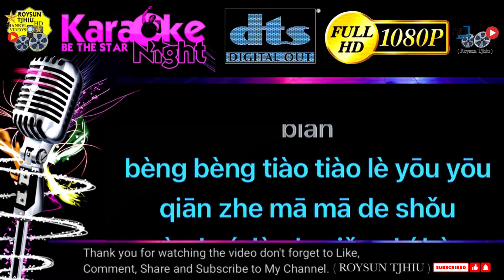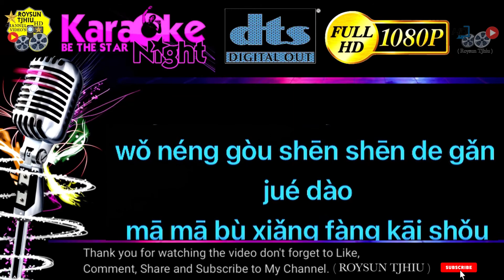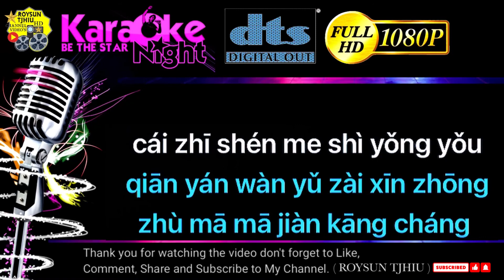🎤 Qian zhe ma ma de shou - LaguSongs Karaoke Mandarin Male No Vocal Audio Dts 1080p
Qian zhe ma ma de shou
LaguSongs Karaoke
Mandarin Male No Vocal Audio Dts 1080p

MY Channel (Roysun Tjhiu)
Roysun Tjhiu Offcial Channel HD

Jangan Lupa di subscriebed  Like Dan Share Jika suka Video Nya ,Thanks .

Istagram IG : roysuntjhiu_channel

Solusi Quality Premium HD!!!
Video danA Audio
480p
720p
1080p
4k
8k
Ultra HD

Editing , Contains / content
POPULER BEST
Movie Hd✅
Animasi✅
Film Hd✅
Audio Hd✅
Mp3 Hd✅
Cd Hd ✅
Disco ✅
Sexi Dance✅
Sexi Show✅
Musik / Musik HD✅
Tentang Ke Indahan Alam  Hd✅
Album Musik ✅
Lagu Karaoke Video Clip Asli ✅
Musik Songs✅
Dll.

Premium Nonton Sepuasnya DAN Itu Gratis Guy's !!!
Deskripsi
Dan Bunyikan Loncengnya Untuk dapatkan pemberitahuan , Video Terbaru Dari Kami .
Share Bagikan ... Jika suka Contains / Content kami .
Support Terus, dengan Cara LIKE VIDEO INI .
Komentar sebanyak banyaknya ,
Thanks For Wat Ching
Ketik ( Roysun Tjhiu ) Di pencarian
Untuk Melihat Contains / Content Dari kami

曼丹